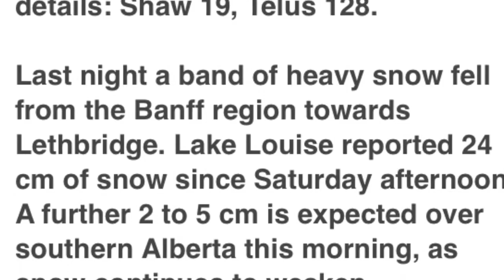Lake Louise POWDER Easter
This Easter Sunday was an exceptional day of life. Over 30 centimeters of snow had fallen in the previous 24 hours. This was a welcome relief from a less-than-average snowfall season.
We spent much of the day in the Rock Garden off the Larch chair. It was easy to find fresh tracks there and I always like bumping around that terrain.
Love Life.

21JJJ21JJJ